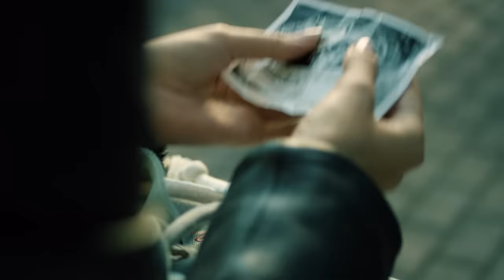Выстрел в спину (2018). 1 серия. Мелодрама, премьера.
Марина и Олег Ткачевы прожили в браке 15 лет. Глава семьи Ткачевых работает заместителем директора в солидной компании, но сейчас балансирует на грани увольнения.
Олег взял себе в помощники дальнего родственника, Родиона Ханина. А троюродный племянничек оказался парнем хватким и бессовестным. Вот уже третий месяц в доме Ткачевых только и разговоров, что о людской неблагодарности и подлости.
Однажды Олег уезжает за город, а через сутки Марину вызывают в полицию – Олега обвиняют в убийстве Родиона Ханина. На почве личной неприязни. Выстрелом в спину из именного охотничьего ружья. Сам Олег ничего не помнит. Полиция не сомневается в его вине, верят в нее все знакомые, да и сам Олег признает - мог убить. И только Марина знает: ее муж - не убийца. Она прожила с ним всю жизнь и не может ошибаться.
Название: Выстрел в спину
Жанр: криминальная мелодрама, мелодрама, триллер.
Страна: Россия
Режиссер: Кира Ангелина
Сценаристы: Ольга Гурова
Оператор: Григорий Рудаков
Композиторы: Юрий Шевалин
Продюсеры: Вячеслав Михайлов, Анастасия Шипулина
Актеры: Ольга Павловец, Виктор Васильев (III), Константин Соловьёв, Екатерина Семёнова, Константин Новиков, Максим Важов, Виктория Заболотная  и другие.

Выстрел в спину (2018). Мелодрама, премьера.